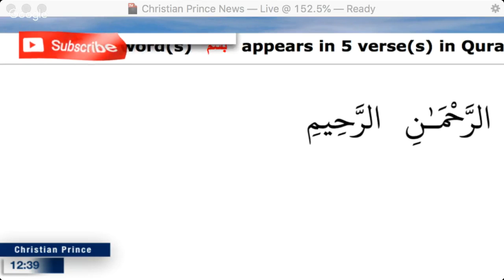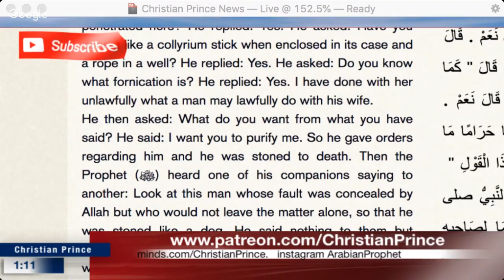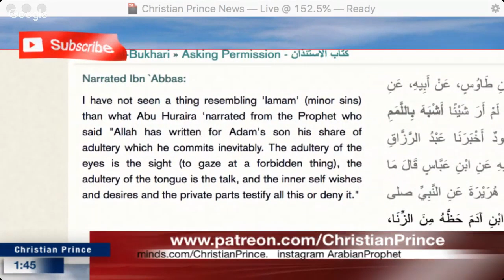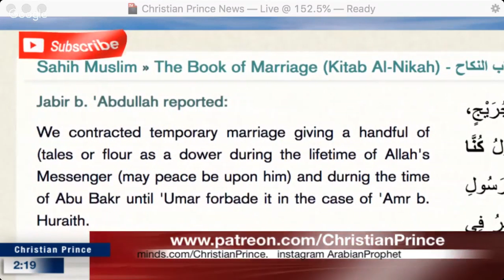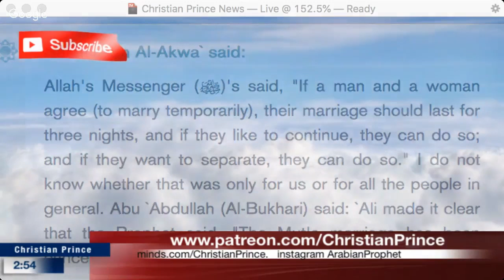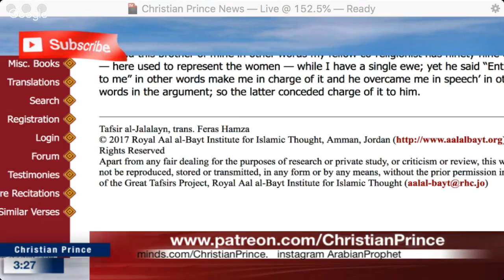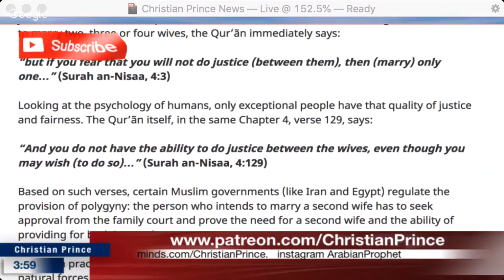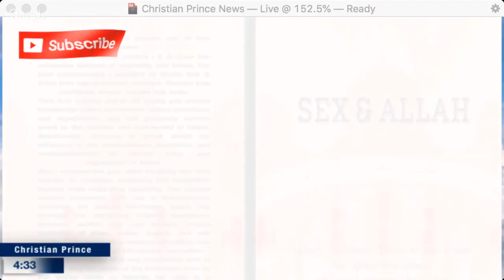Shamsi, Mohammed Hijab: Facts about Adultery in islam vs. Christianity